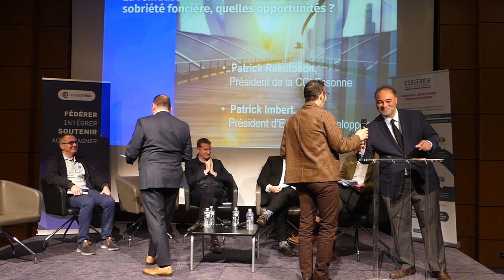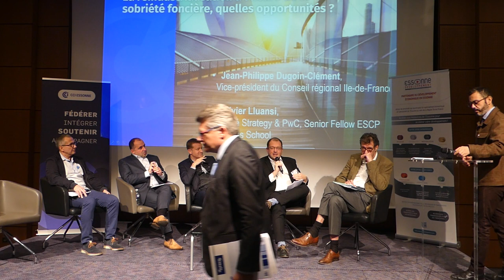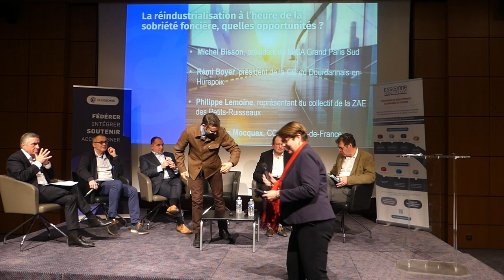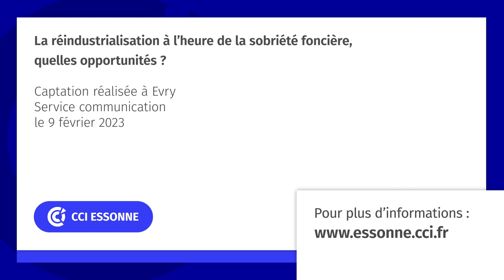Table ronde : La réindustrialisation à l'heure de la sobriété foncière, quelles opportunités ?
Le jeudi 9 février 2023 avait lieu à la CCI Essonne, en partenariat avec Essonne Développement, une table ronde, avec comme intervenants :

00:00 Introduction par Patrick Rakotoson, président de la CCI Essonne
05:30 Introduction par Rémi Boyer, Président du Dourdannais-en-Hurepoix
10:30 Olivier Lluansi, associé Strategy & PwC, Senior Fellow ESCP Business School
26:00 Jean-Philippe Dugoin-Clément, VP Conseil régional Ile-de-France,
44:45 Philippe Lemoine, représentant du collectif du collectif de la ZAE des Petits-Ruisseaux
53:15 Rémi Boyer, Président du Dourdannais-en-Hurepoix
58:05 Michel Bisson, Président de Grand Paris Sud,
1:11:10 Dominique Mocquax, Gérant DM Immo, élu à la CCI Paris Ile-de-France
1:24:00 Daphné Ract-Madoux, Sénatrice de l'Essonne
1:32:30 Tour de salle
1:39:40 Conclusion

Animée par Razzy Hammadi

Des experts et des chefs d'entreprise sont venus débattre de ce thème qui cristallise beaucoup d'enjeux pour le développement économique du territoire.